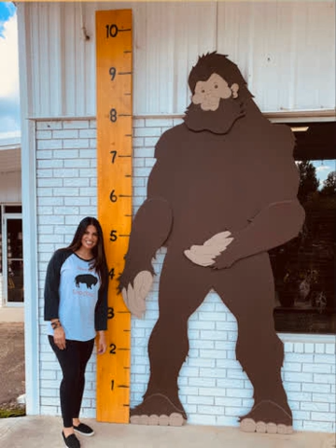S1, E12: It’s a Creepy Native ChocTalk Halloween! Bigfoot, Tales of the Evil Nalusa Falaya & More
It’s time to turn off the t.v., turn the lights down low and settle in for a creeeeepy episode of Native ChocTalk. But be sure to keep a blanket close by in case you need to hide underneath.

He’s said to have claws like the eagle – sharp talons in the shape of a teardrop. Natives in the U.S. say the babies alone can get up to 8 feet tall and some Canadian tribes say 15-20 feet high is the norm. Some enjoy the thought of a creature whose face we stamp on a t-shirt. Others caution us to avoid the ferocious giant.

We know him as Big Foot – the hairy, elusive beast who keeps trackers, hunters and fans busy all year long.

Hear about:
• The origin of Big Foot
• We’ll also have a cameo appearance from my friends and former guests, Solomon and LaVon Tonihka who talk about Big Foot’s appearances in Wright City, Oklahoma.
• Also, stay tuned as I share some eerie Choctaw folklore such as the Shadow People (Nalusa Falaya) and a version of The Leflore County Bigfoot War that I wrote just for you.

Please enjoy a safe and fun Halloween but whatever you do, keep an eye out for Big Foot and Nalusa Falaya!

Happy Halloween, y’all!